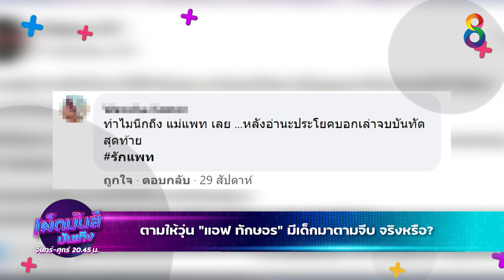ตามให้วุ่น 'แอฟ ทักษอร' มีเด็กมาตามจีบ จริงหรือ? | เผ็ดมันส์บันเทิง | ช่อง8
ตามให้วุ่น 'แอฟ ทักษอร' มีเด็กมาตามจีบ จริงหรือ?

ขอบคุณภาพ : @aff_taksaorn